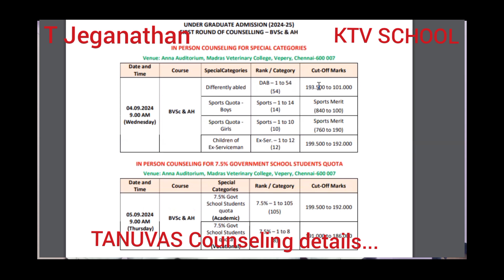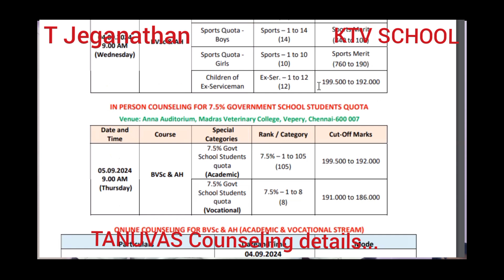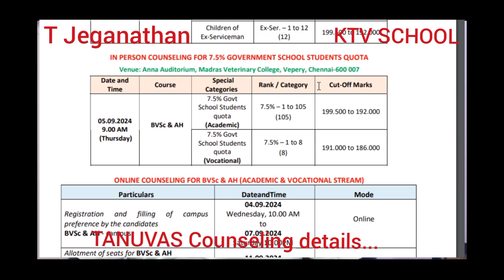TANUVAS 2024 | BVSc & AH: Detailed Counseling Schedule & Guidelines#ktvschool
TANUVAS 2024 | BVSc & AH: Detailed Counseling Schedule & Guidelines